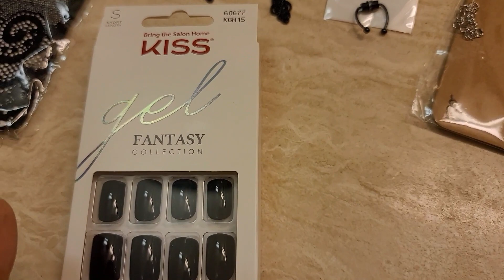DRESSING LIKE A GOTHIC GIRL TO SEE HOW MY WIFE REACTS | FRIED CHICKEN MUKBANG PRANK!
3-10TB of earth balance or butter (Depends on how much you want to use)
1Tb Worchestershire sauce
1  lemon fully juiced (citrus juicer recommended)
1 lime fully juiced

1/2 TB Hot slap ya mama seasoning
1 TB Lemon pepper (Chef merito is the best ever) add a little more to taste
1Tsp of cayenne pepper (optional) add more for more heat
1/2 TB of Orange Pepper
2 TB brown sugar
1TB of Paprika